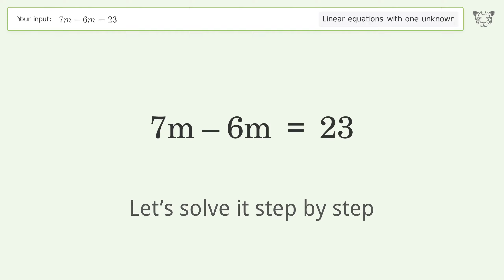Linear equation with one unknown: Solve 7m-6m=23 step-by-step solution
Solving 7m-6m=23 using the linear equation with one unknown solver

for a step-by-step and more tips and tricks for dealing with linear equations with one unknown.